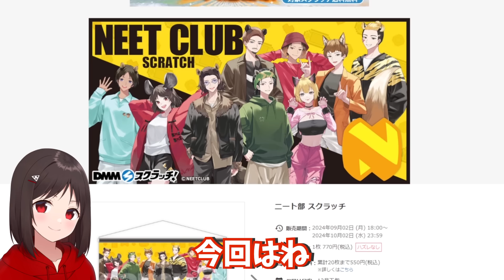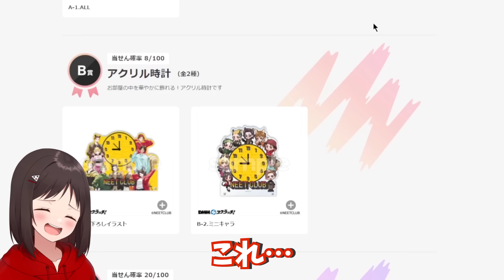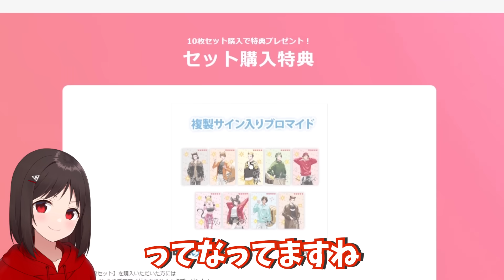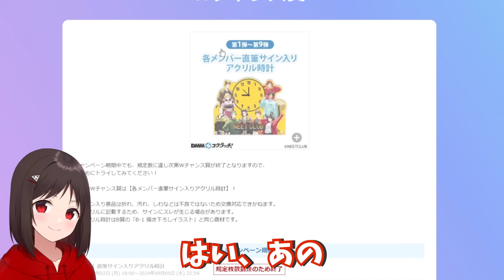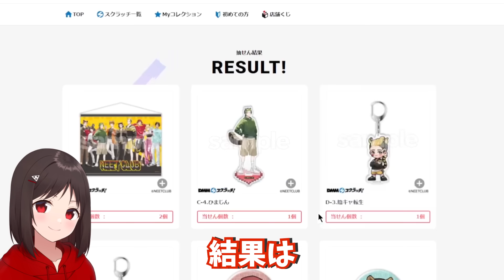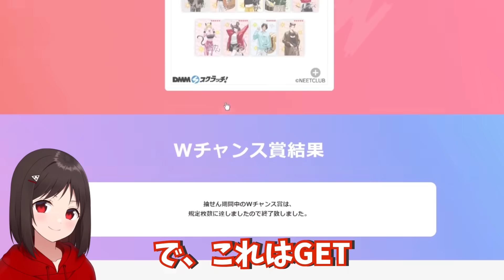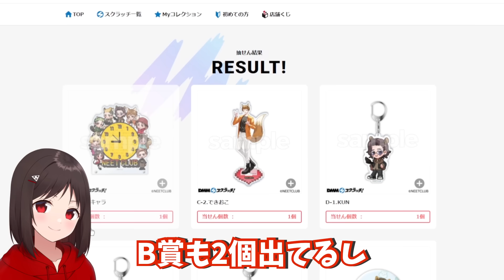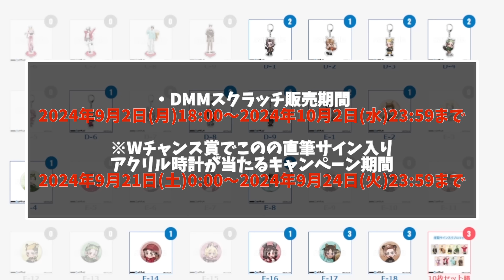【神引き】ニート部のDMMスクラッチくじを○○連したら豪運魅せてしまいました【この】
ニート部DMMスクラッチはこちらから

▼案件などのお仕事依頼はこちらへ